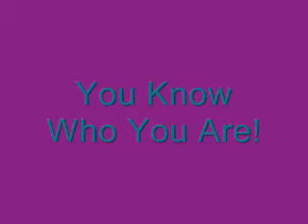I'm not over you